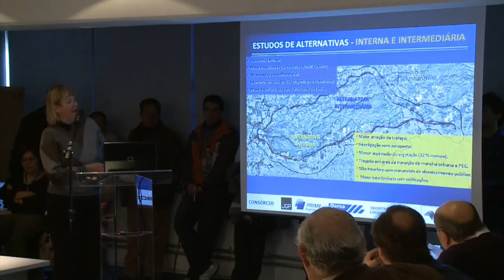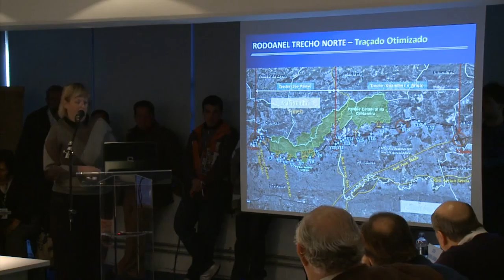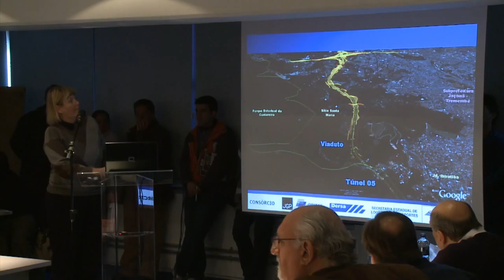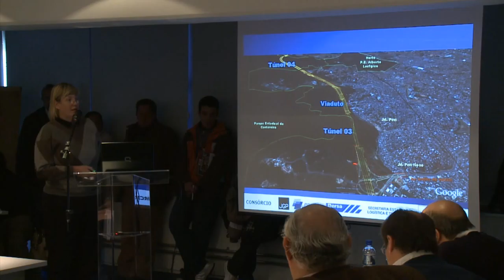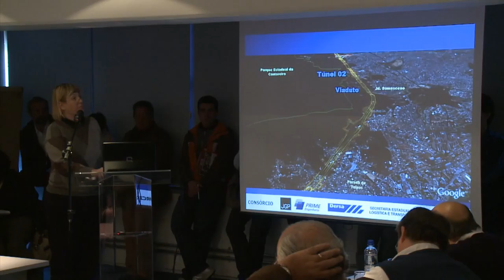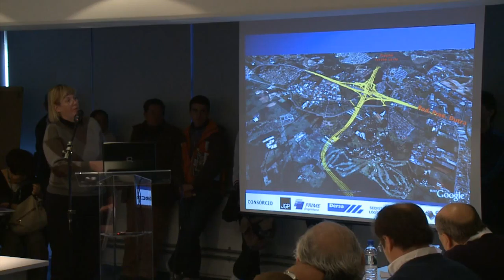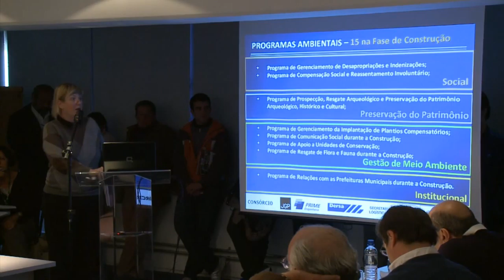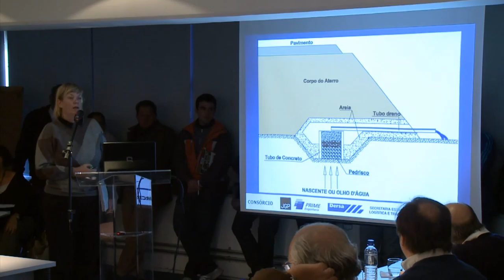85ª Reunião Extraordinária do CONSEMA - 28/06/2011 - 2ª Parte